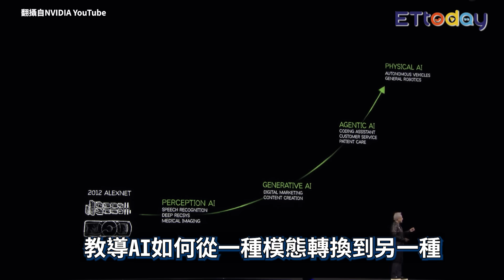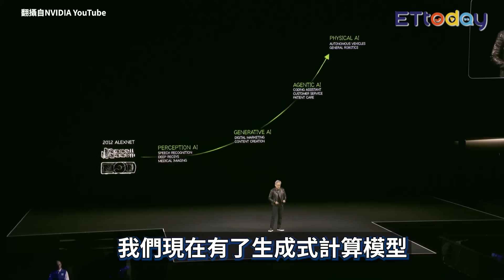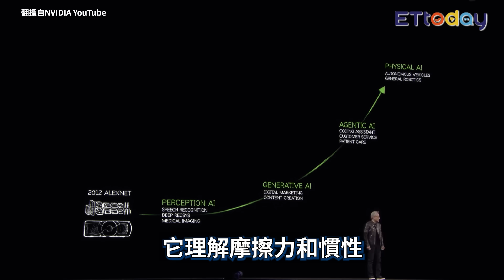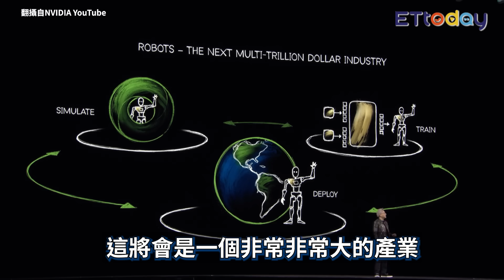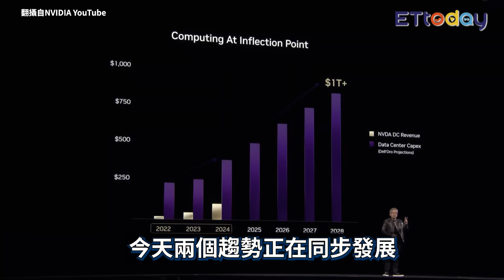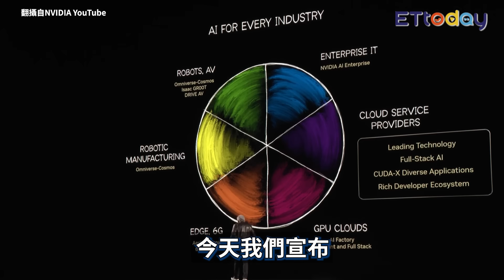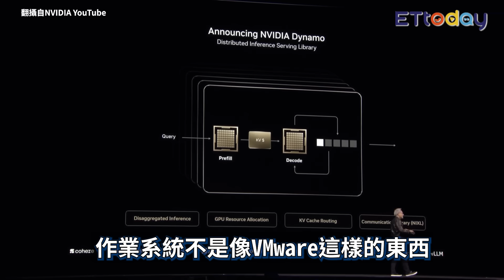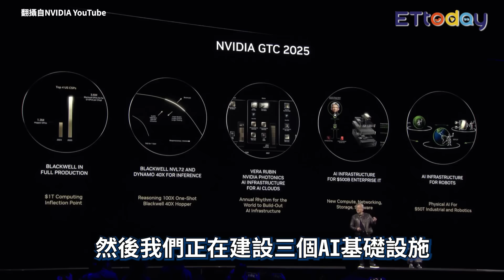最萌機器人BLUE亮相 黃仁勳GTC演講揭AI新未來